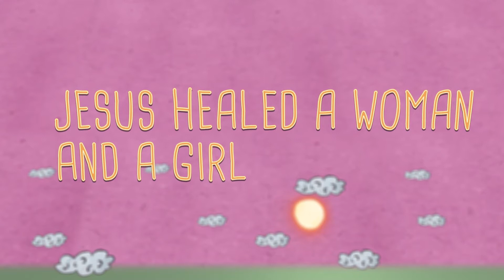6-14-20 Family Worship Bible Lesson Video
Family Worship Lesson for the week of 6-14-20